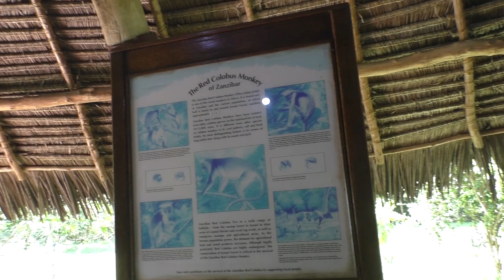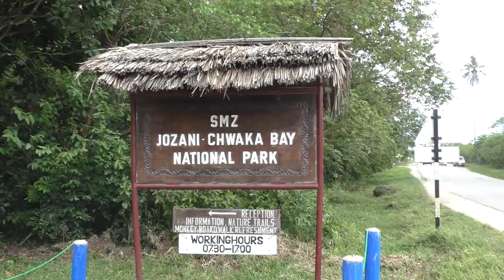Лес Джозани | Мартышкино царство красного колобуса | Занзибар | Танзания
Лес Джозани (Jozani Forest, Jozani Chwaka Bay National Park) – национальный парк и единственная территория острова Занзибар, не занятая под городскую застройку или сельскохозяйственные плантации. Тропические джунгли охватывают 44 км², что составляет примерно 3% от площади всего острова.
Национальный парк Джозани называют также Лесом красных обезьян, потому что здесь обитает эндемичный для Занзибара красный колобус. Это травоядные обезьяны, которые питаются листьями деревьев и недозрелыми плодами. Джозани форест - мартышкино царство красного колобуса, в прямом смысле слова.
Помимо исчезающих красных колобусов, в лесу Джозани обитают голубые или коронованные мартышки, карликовые антилопы суни, вараны, скрытные занзибарские леопарды, хамелеоны, змеи и 50 видов бабочек. В тропическом лесу гнездится множество экзотических птиц.
За земле, под тенью папоротников можно увидеть следы пребывания кротов и землероек, а на стволах деревьев – длинных многоножек и маленьких ящериц.
Лес Джозани обладает чрезвычайно богатым растительным миром. Здесь можно увидеть папоротники, лианы, гвоздичные деревья, пальмы-рафии, ротанговые пальмы, огромные фикусы и деревья Махагони, древесина которых окрашена в красный цвет.